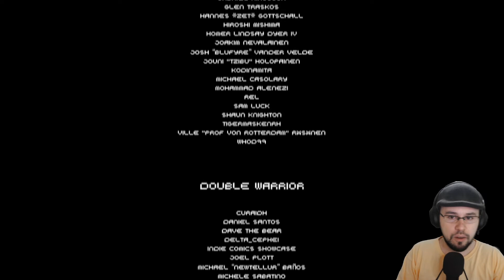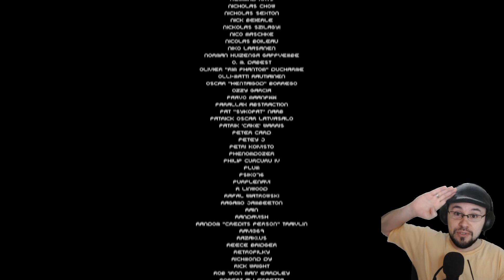MindSeize: Agora Sim, 100% do Game !!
--- LINK PARA O MAPA COMPLETO COM A LOCALIZAÇÃO DOS ITENS ---